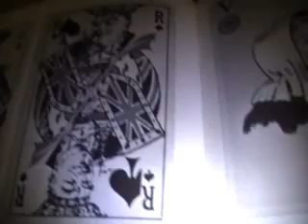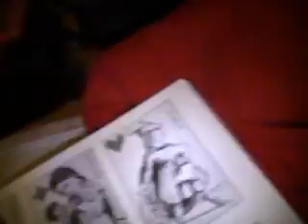" JOKER ACE "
DJMC ROCK N ROLL RADIO 55 SCENES G2010- OUTAKE CARD KA-LAWGIO courtesy of the history of playing cards and a classic gamblin tune !